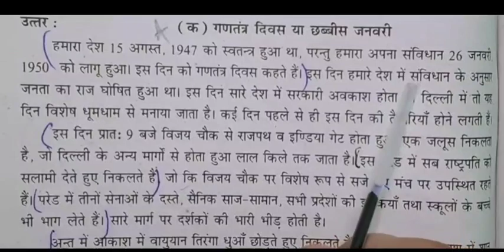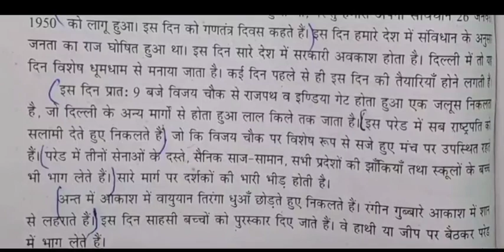26 January nibandh for class 5,6,7,8,9 new session ncert cbse hindi new session according to syllabu